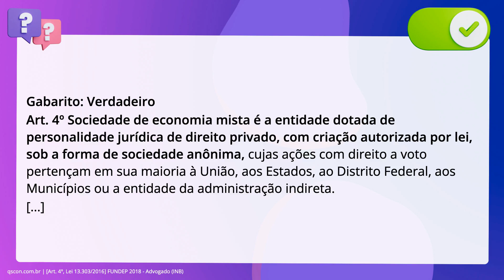QScon Direito: [Art. 4º, Lei 13.303/2016] FUNDEP 2018 - Advogado (INB)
Art. 4º, Lei 13.303/2016 | FUNDEP 2018 | Advogado | (INB)

A sociedade de economia mista será constituída sob a forma de sociedade anônima,. dotada de personalidade jurídica de direito privado, com criação autorizada por. lei.

Gabarito: Verdadeiro